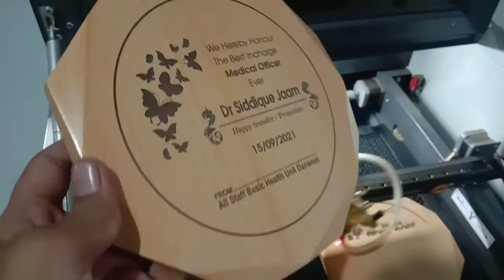Wood Sheilds Leaser Printing